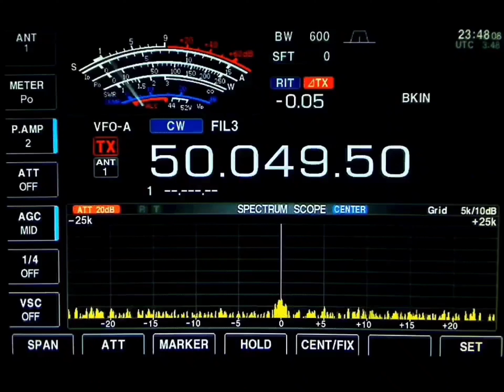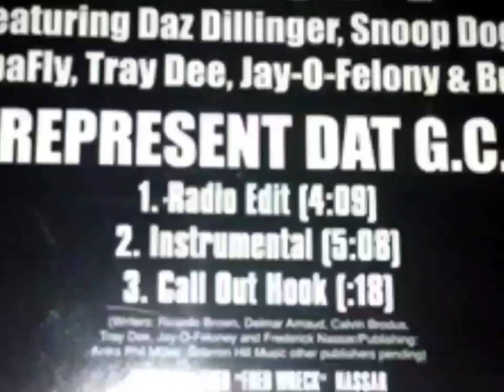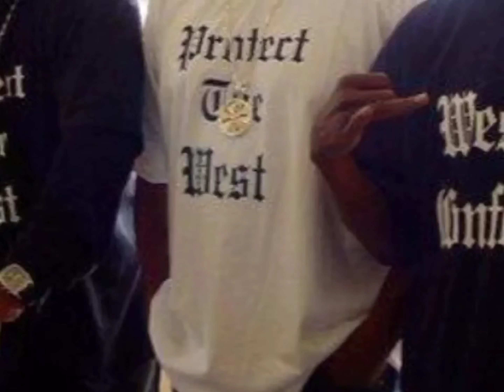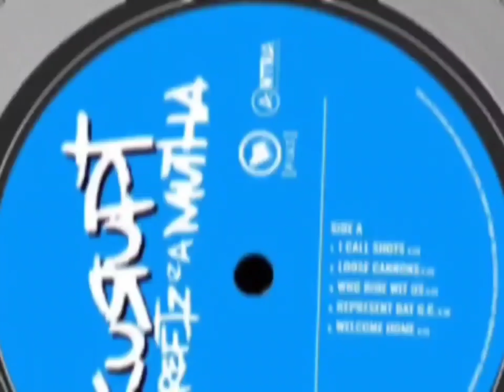Kurupt - Represent Dat G.C. (Instrumental)[HD Remastered] 4K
Oh y'all just wanna do with out the beat
Uh well fuck it we gon' do it like this
On radio station MF'AN 187.4 bitch
W Ballz part 2 huh?
Peep game broadcasting
Provided by MF'AN Emena huh?
(Enema!)
Emena... not Enema... Enema!
I'm sayin' it baby, I just said it low
(In yo' ass)
In ya MF'AN asshole
Ok like this, we gon' clean it up like this, huh punk bitch

All my niggas get (Gangsta with it!)
Tick-tock (Crip Walk!)
And prepare to get ill when the gangstas talk
Saggin' and flaggin' with the '7-trey draggin'
Smokin' like a dragon with the .4-4 cannon
Be the last man standin' whoopin' niggas at random
Gray and Blue bandanna's, hoo-ridin' is standard
So what y'all wanna say? (Huh, huh?)
What y'all wanna do? (Huh, huh?)

U niggas trippin', while I'm steady dippin'
Throw your clip in, since y'all all flippin'
Rollin' capers, while I'm gettin' papers
Tried to shake us, U know they caught the vapors
Everyone around is soon to see
Ain't nobody comin' close to me
Keep hangin' 'round and you'll believe

Represent that...

Let's kick it off like this bitch... bitch please... U ain't knowin'
The broadcast is directed by MF'AN Snoop Doggy Dogg in this biznotch
If you're not knowin', ya know!
We gon' kick it in ya colon hole like this though
1-8-7.4 in ya asshole like this
If you're not knowin' now ya blowin'...
Shabadoo huh?
We gon' kick it like this to the Eastside L.B.C
L.B.C. huh?
S.D.C.?
Fuck I heard it was uh, D.P.G
Written By: Big Tray Deee, Snoop Dogg, Kurupt, Daz Dillinger, Soopafly, Jayo Felony & Butch Cassidy
Talkbox: DJ Battlecat
Produced By: Fredwreck Nassar
Samples: Kool Whip by The Fatback Band
Release Date: November 16, 1999